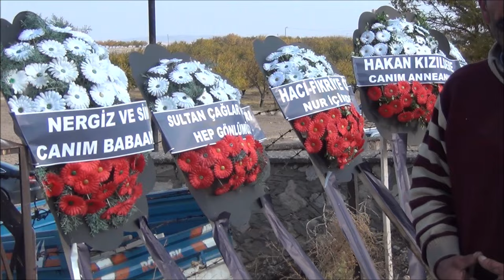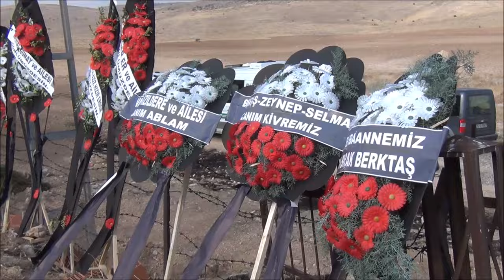Mer. Zıddı AKŞAHİN'in Defin Süreci - Malatya Fethiye (TAMAMI)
Mer. Zıddı AKŞAHİN'in Defin Süreci - Malatya Fethiye